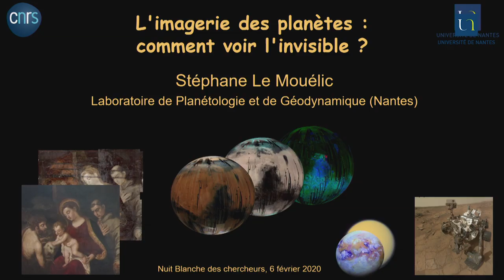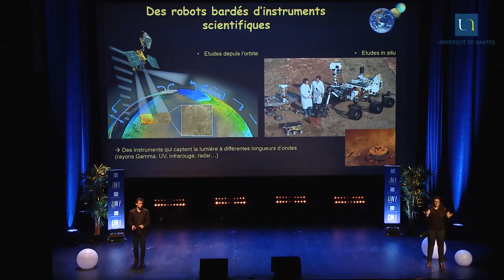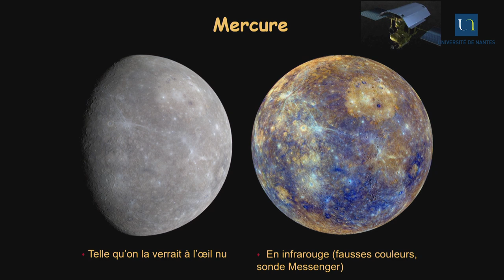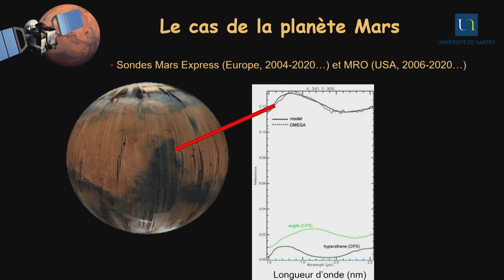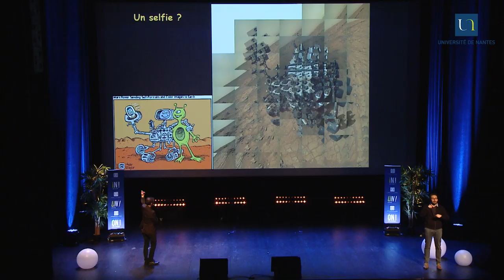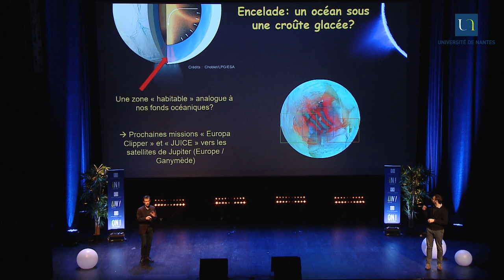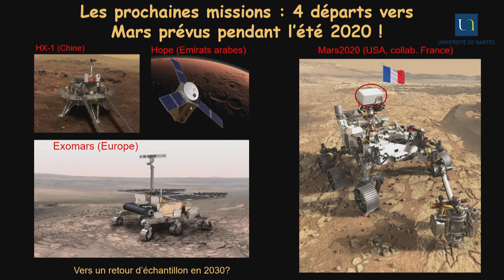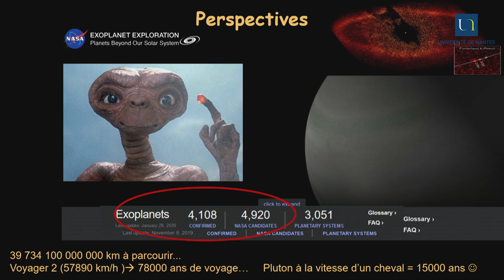Stéphane Le Mouelic - L'imagerie des planètes comment voir l'invisible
L'imagerie infrarouge permet d’étudier les pigments sur un tableau de peinture. Cette même technique, embarquée sur des sondes spatiales, aide à cartographier à distance les minéraux volcaniques sur la Lune, les argiles (témoins de la présence d’eau par le passé) sur Mars, ou les lacs d’hydrocarbures sur Titan, le plus gros satellite de Saturne. Stéphane Le Mouélic, ingénieur de recherche au Laboratoire de Planétologie et Géodynamique vous embarque pour un voyage à travers le système solaire, où les techniques d’imagerie nous révèlent des mystères des mondes qui nous entourent.

Stéphane Le Mouélic est ingénieur de recherche au CNRS, au laboratoire de Planétologie et Géodynamique de Nantes. Spécialisé dans le traitement des images appliqué à l’étude de la Terre et des planètes, il est impliqué dans plusieurs programmes d’exploration du Système Solaire, dont les missions spatiales Mars Express, Cassini, Curiosity et Rosetta.

LA NUIT BLANCHE DES CHERCHEURS

Cette année encore, l’Université de Nantes et Stereolux se sont associés pour proposer la "Nuit Blanche des Chercheurs", événement au croisement de l’art et de la recherche. Cette 4e édition, organisée jeudi 6 février 2020 à Stereolux et à la Halle 6 Ouest, avait pour thématique "Preuves en images". Devez-vous montrer pour prouver ? Illustrer pour raconter ? Quelles influences jouent les images sur vos interprétations ? Et ces images, sont-elles un point de départ ou une finalité ? Peut-on prouver sans illustrer ? Jusqu’à démontrer l’invisible ? Le temps d'une soirée, les chercheurs nantais invitaient le grand public à redessiner les contours de notre perception et repenser notre quotidien grâce à des preuves en images.